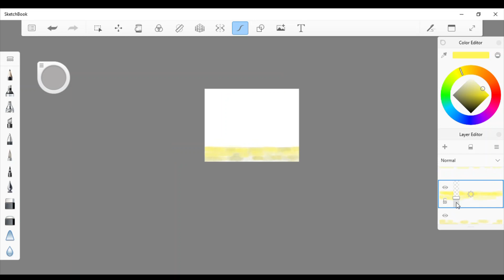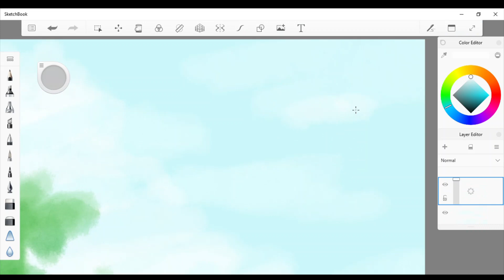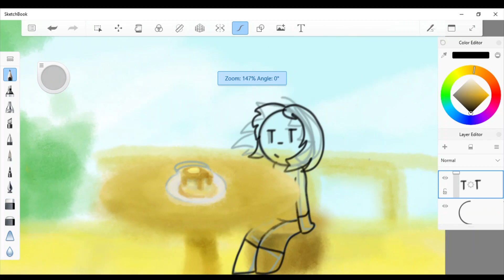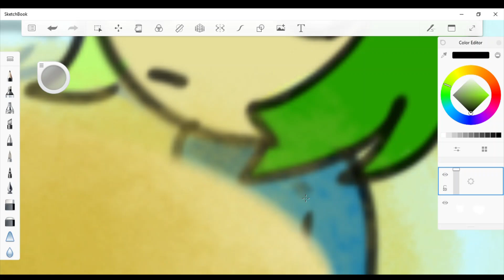Plain Crepes -Botw SpeedPaint-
As of uploading this Im eating a handful of goldfish (Not sponsered)

I messed around with the watercolor brush for this and I think it turned out NoIce

Time Taken: 35 minutes and 25 seconds